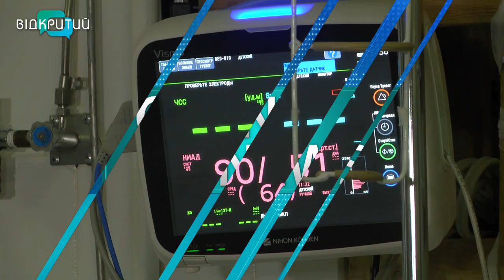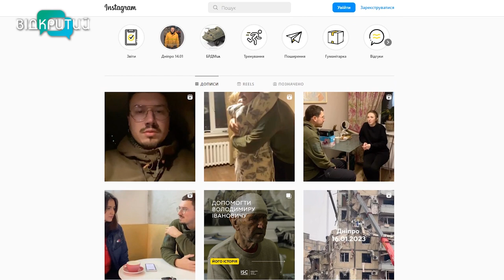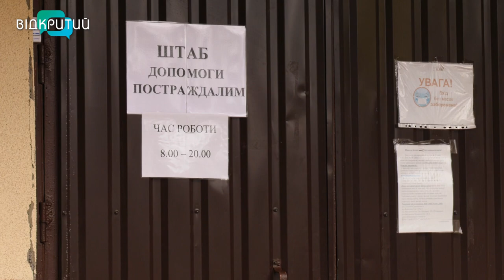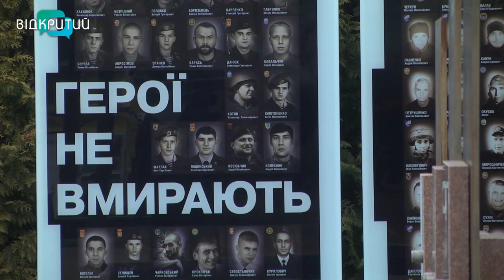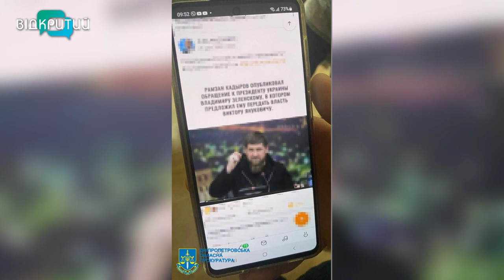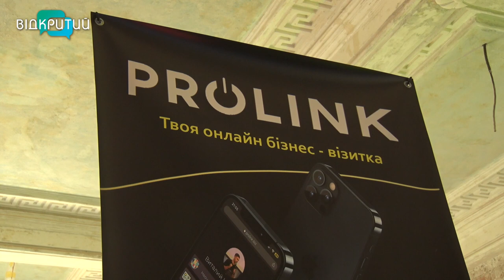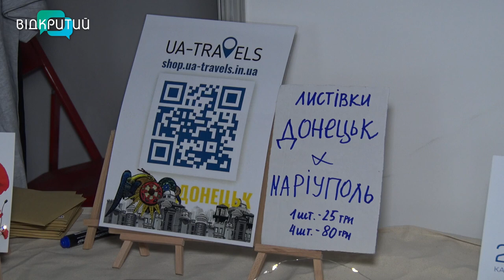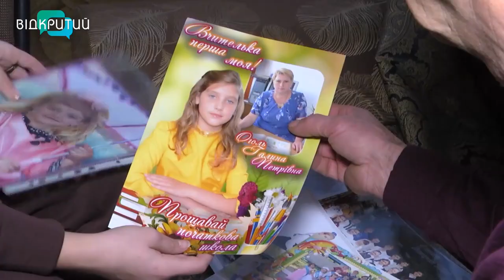Новини OPEN NEWS від 23 січня 2023 року 18:15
- У лікарнях Дніпра залишаються 18 постраждалих через ракетну атаку рф 14 січня

- Чотирьох колаборантів викрила Служба безпеки України на Дніпропетровщині

 - Дніпро продовжує піклуватися про родини, в яких виховуються діти-сироти